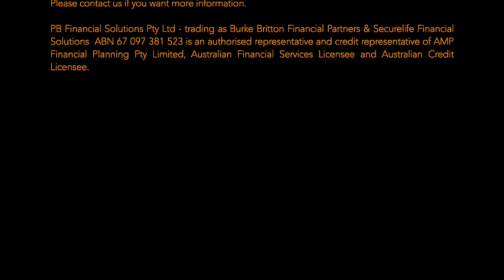#10 - Home Loans, Lending and Finance Update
Home Loans, Lending and Finance Update

Other than equity markets there are not many sectors impacted as greatly by current financial conditions as the lending and finance sector. Depending on which side of the fence you sit financially will determine wether the current lending market is a positive or negative. For the majority its overwhelmingly positive!
Like equity markets we see a significant opportunity to take advantage of current conditions with interest rates being at all time lows and lenders offering attractive terms on refinance and release of equity.
Today we are joined by Director of Achieve Home Loans Will McKenzie who dialled in from his home in Wallington to speak with Ben and Jay.
Will has a plethora of experience in the banking sector and is another genuinely good human being and friend of BBFP.
We discuss some of the current opportunities to refinance for better interest rates, consolidate high interest consumer debt, release equity for investment purposes or to provide a "rainy day buffer" (for times just like the ones we are in at the moment), together with the devil in the detail of the banks "COVID19 Repayment Holidays".
First home buyers aren't forgotten as we explore the importance for all lenders and potential lenders to ensure they have their ducks lined up with regard  serviceability, cash flow, structure and advice BEFORE they commit to a purchase.
We hope you enjoy this discussion and look forward to a round 2 with Will in the near future.
As always if you have any questions or have friends or family members that this information may be valuable for please let us know.
The BBFP Team